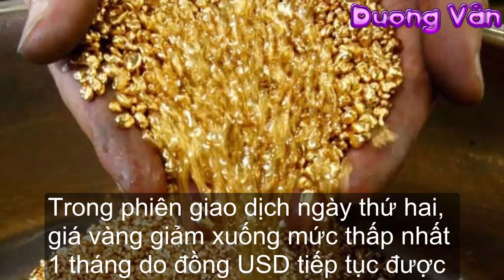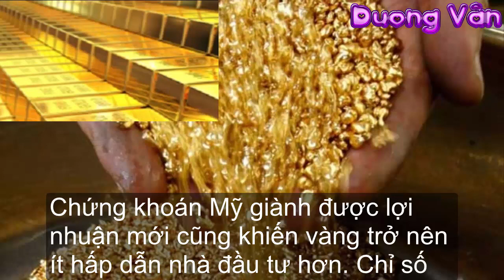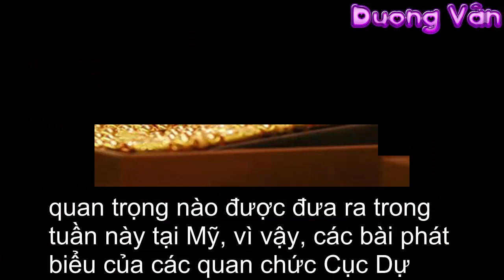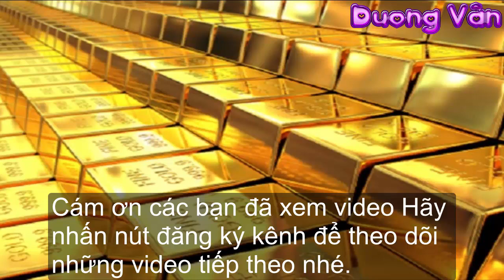Giá Vàng Trong Phiên Giao Dịch Hôm Nay 21/6 SJC- 9999- 24k -18k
Hôm nay mình xin chia sẻ với các bạn Giá Vàng Trong Phiên Giao Dịch Hôm Nay 21/6  SJC- 9999- 24k -18k